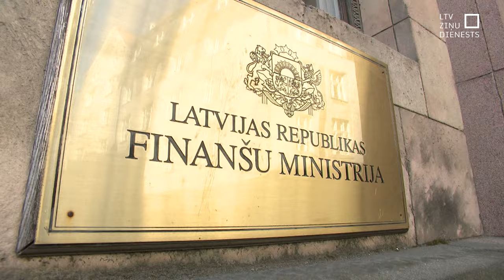Latvijas Banka: Igaunijas nodokļu celšana var nākt par labu Latvijai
Jaunā Igaunijas valdība jau paziņojusi, ka cels nodokļus. Iemesls – pieaugošie tēriņi aizsardzībai, lai nodrošinātos, ka, neskaitot izmaksas par citu NATO sabiedroto valstu karavīru uzņemšanu, Igaunijas aizsardzība tiktu finansēta ar vismaz 3% no iekšzemes kopprodukta. Latvijā šie izdevumi jau šogad pārsniedz 3% no IKP un Latvijas Bankā vērtē, ka mūsu valsts varētu arī iztikt bez nodokļu celšanas un iegūt no sekām, ko radīs Igaunijas ieviestās izmaiņas.